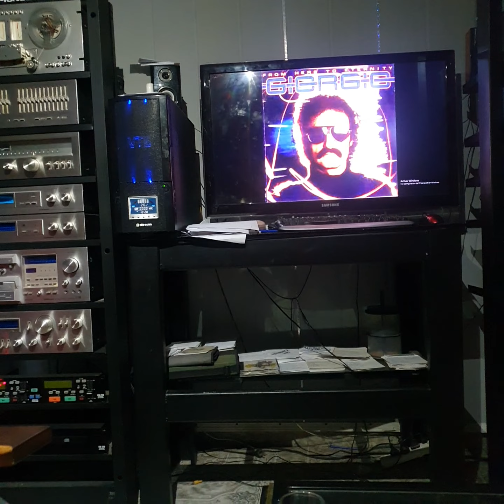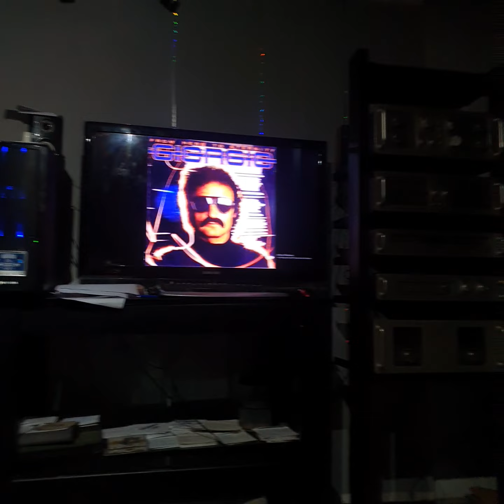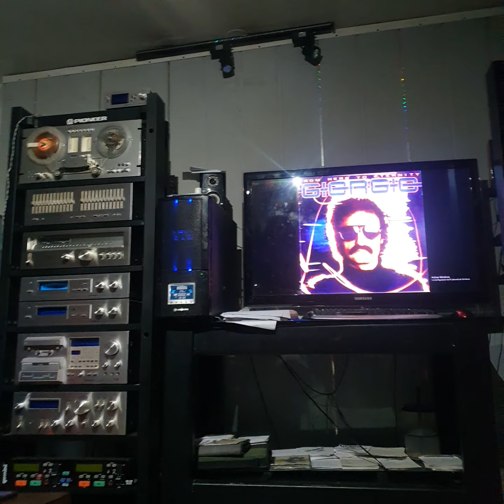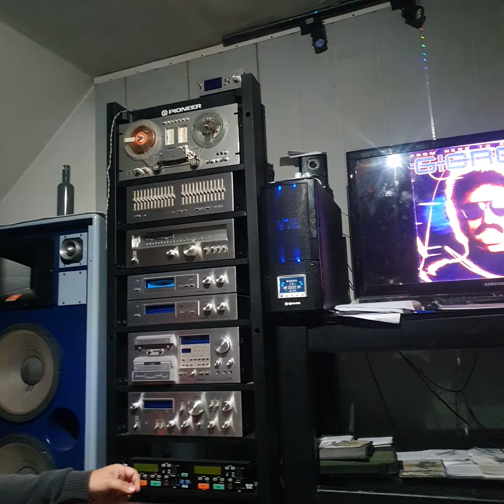GIORGIO MORODER " DE AQUI A LA ETERNIDAD" EQUIPAMIENTO ALTEC A 7 & SANSUI AU 717 RACK FULL SERIES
giorgio 💪